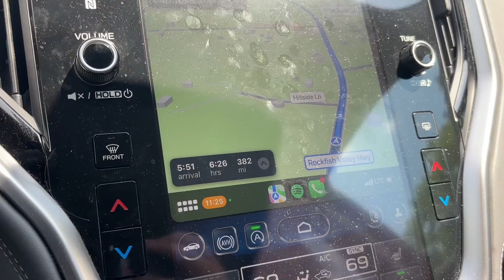Mountain Creek never disappoints…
Mountain creek is one of if not my favorite venue I have visited to race so far. I just couldn't miss this one despite the long road trip. With plenty of coverage of the track, and the race already out there, I wanted to focus on my experience. There were lots of highs and lows throughout the weekend but over all it was a big step in the right direction. This will be a fun one to look back at a few years from now to see how much progress I have made.